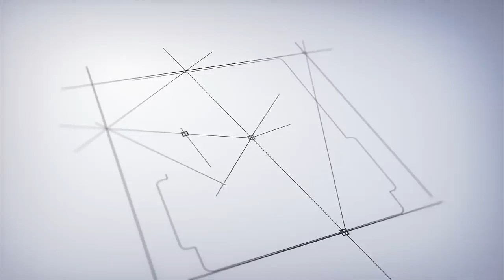Trichy Siva வீட்டில் தாக்குதல் - Kn Nehru குடும்பத்தின் ரவுடிசம்! - Savukku Shankar Latest